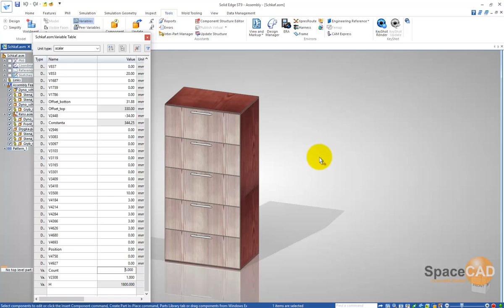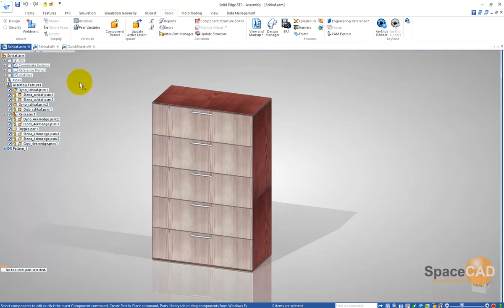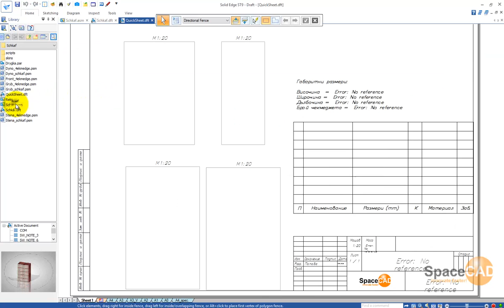Quicksheets в Solid Edge със Синхронна Технология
Възможността за чертожни шаблони автоматизира процеса на създаване на чертежи за производството. Чертожният шаблон позволява автоматично изчертаване при значителна промяна на дизайна, чрез предварително дефинирани правила за чертане на продуктовата група.